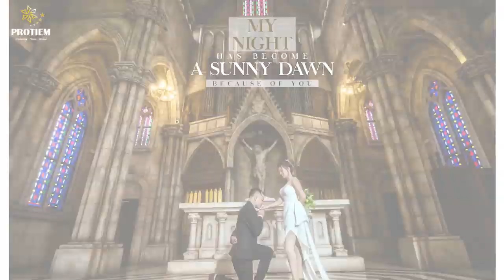THẾ GIỚI BÁI PHỤC THÁNH CHỤP ẢNH HÀI HƯỚC BÁ ĐẠO NHẤT NĂM lPROTIEM studio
Bà Nà hills - cầu vàng bàn tay với độ lạnh tại Việt Nam lên đến 5 độ C . Tuy nhiên anh em ekip PROTIEM studio vẫn hết mình thực hiện cho cặp đôi đến từ Cà Mau 1 bộ ảnh dưới cái lạnh này cho hoàn hảo nhất .
Cảm ơn cả nhà xem và chia sẻ video này rất nhiều .
* PROTIEM STUDIO *
👉 ĐÀ NẴNG: 313A Nguyễn Hoàng - Q.Hải Châu
👉 HCM: 835 Tân Kỳ Tân Qúy - Q.Bình Tân
✅ Nhận đào tạo học viên Makeup - Chụp Ảnh - Photoshop